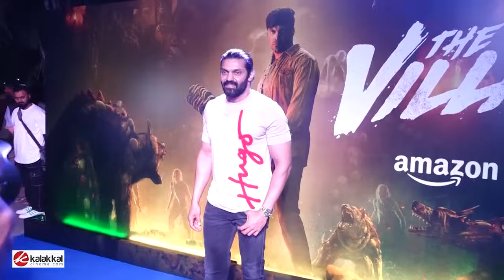ஆர்யா நடித்த The Village web series - காண குவிந்த சினிமா பிரபலங்கள்